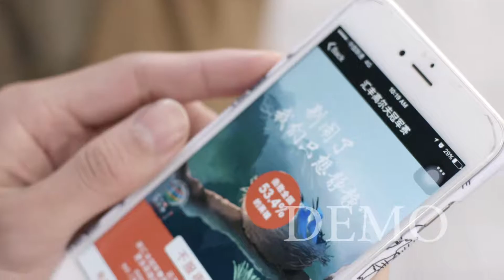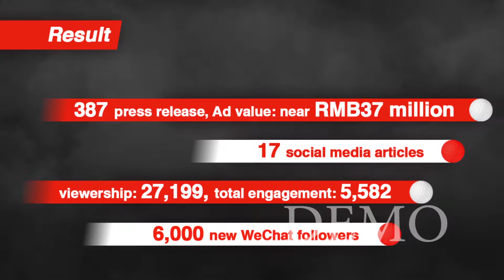MattZ VO HSBC Campaign Manifesto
I did this manifesto for HSBC's ad agency in China, for an Ad festival.